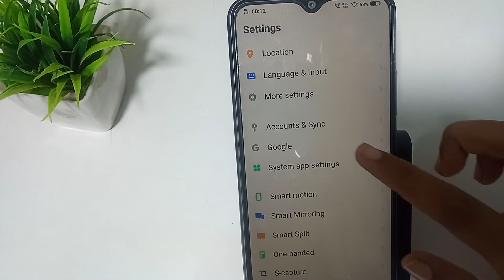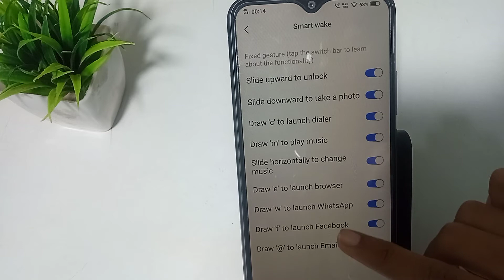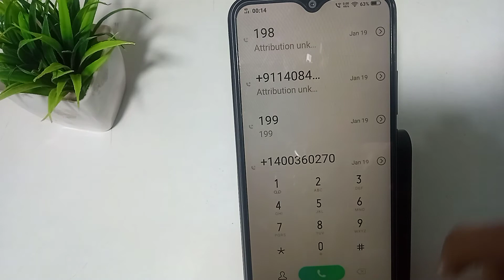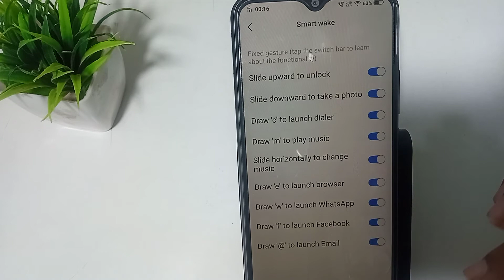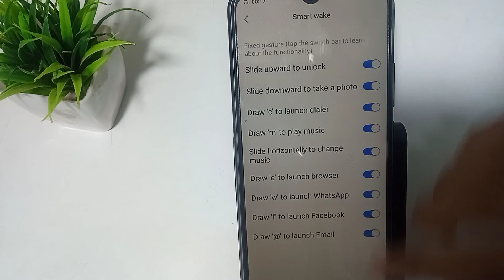Vivo Y20A screen of gestures smart motion settings, screen off gestures enable disable kaise